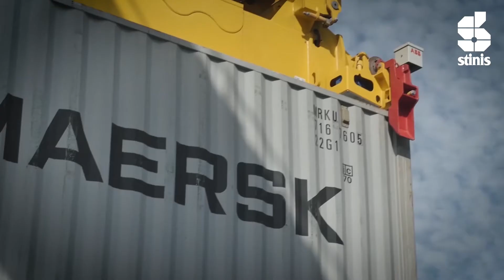Stinis Lifting Equipment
We are Stinis. A family business to which six generations of talented engineers have devoted themselves. We design, manufacture and service spreaders and custom lifting equipment for container handling. We supply the entire package for under your cranes.

Welcome to Stinis, where over 175 years of engineering excellence and innovation have been passed down through six generations of dedicated professionals. As a family-owned business, we take immense pride in our rich history and our commitment to advancing the field of container handling. This video offers a comprehensive overview of who we are, what we do, and how our legacy continues to shape the future of global logistics.

From our origins in the 19th century to our current status as a leading designer and manufacturer of cutting-edge spreaders and custom lifting equipment, Stinis has consistently pushed the boundaries of engineering. We provide complete solutions for under your cranes, ensuring the highest standards of quality, reliability, and efficiency in every product we deliver. Join us as we explore the milestones that have defined our journey and learn how our innovative spirit continues to drive us forward.